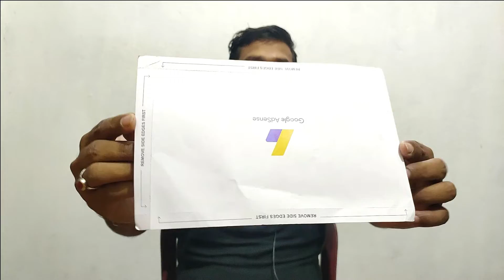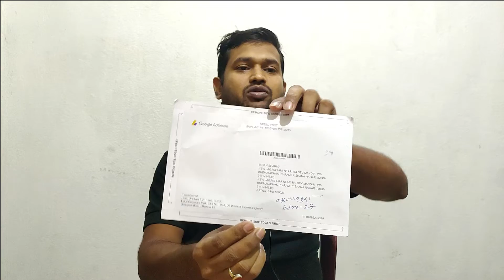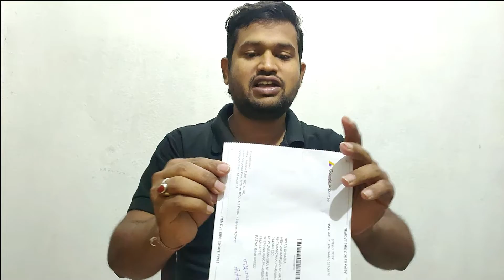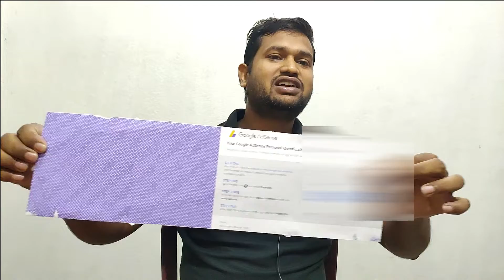Finally Google Adsense Pin Aa Gaya //Ab Aayega paisa🌹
Selfi Stick
VITA Video & Editor - Check out "VITA - Video Editor & Maker"
FOLLW ME
TWIT-
HI
   Dosto mai hu DUGU aapka swagat karta huu apne channal TECH WALA pe , DOSTO  mere channal pe aapko YOUTUB TIPS , ONLINE EARNIG , UNBOBXING & REVIEW related video dekhane ko milega
RELATED SARCH

tags 👇
finally-google-adsense-pin-aa-gaya